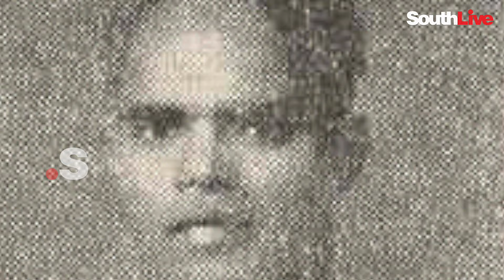നാലാമതും 'കൊടി'യേറ്റം തന്നെയോ മാവേലിക്കരയില്‍?